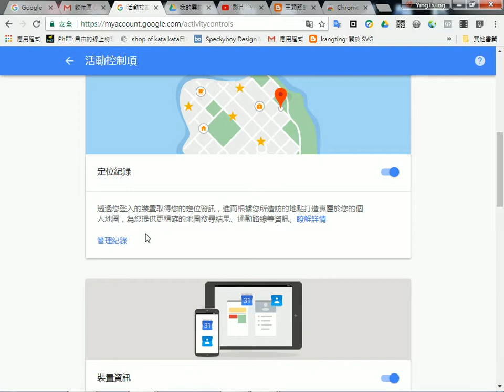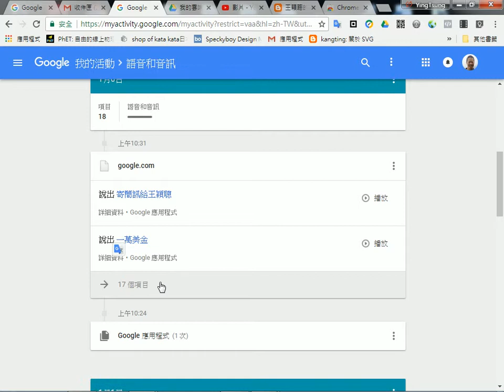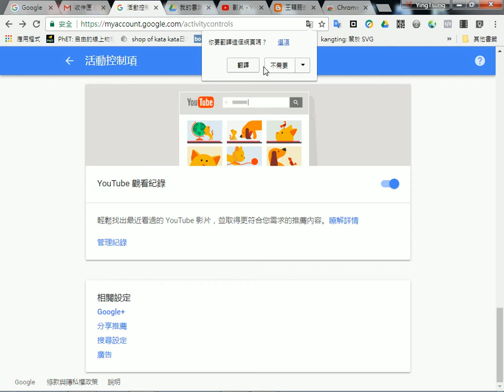2018010909 手機上做過的很多資料都有記錄：語音、看影片等等 凡走過必留痕跡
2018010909 手機上做過的很多資料都有記錄：語音、看影片等等 凡走過必留痕跡